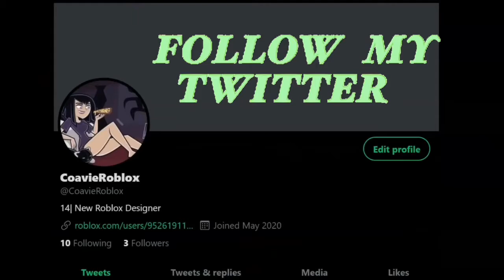MURDER MYSTERY 2 FUNNY MOMENTS 💚